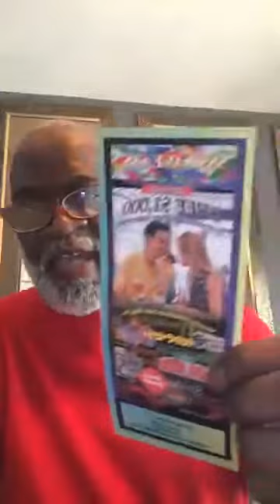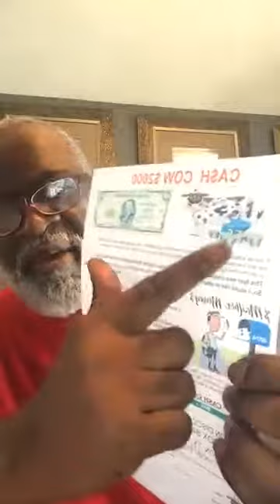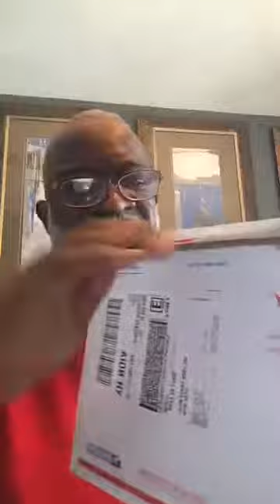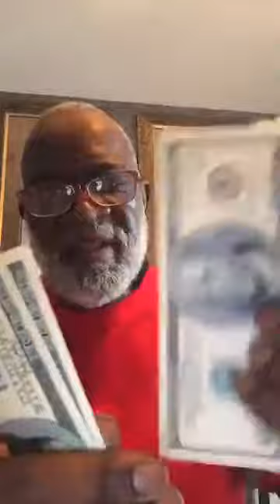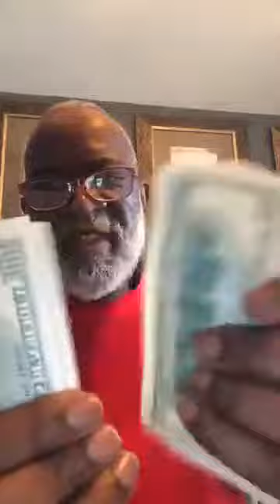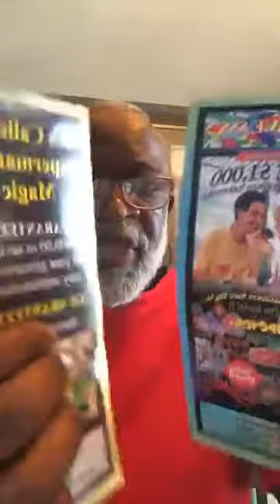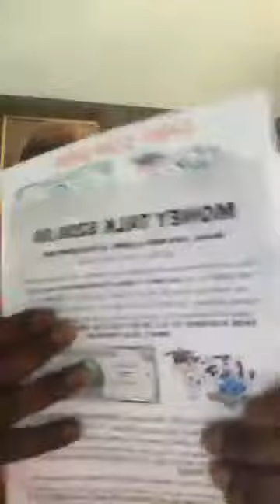best direct mail business - best direct mail business for your postcards and flyers, work from home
best direct mail business - best direct mail business for your postcards and flyers, work from home business opportunity, mailbox cash money club, direct mail opportunity - how does direct mail marketing work?  A $2000 DAY!

With my SECRET LETTERS there is a Residual Income Built in them.

Get started today and I'll give you $1000 in Grocery Coupons of your choice & a 3day 2 night trip!
Below are more work from home programs that pays bigtime check them out!